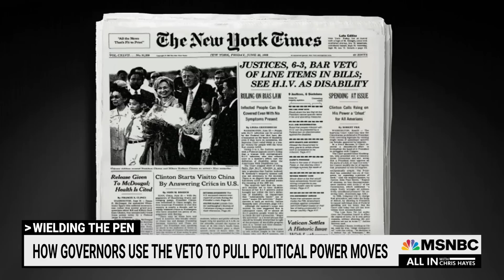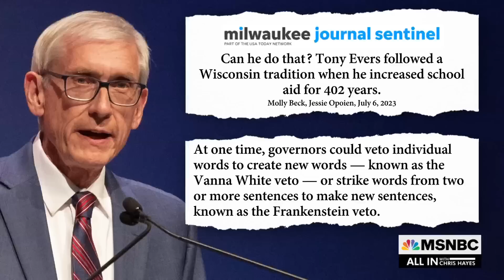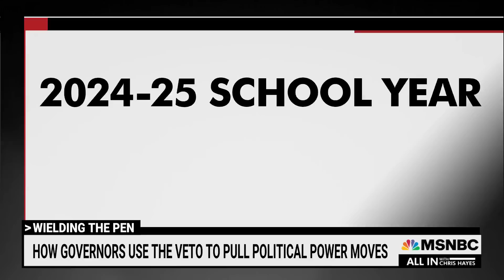Wisconsin governor uses clever maneuver to fund schools for 400 years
Democratic Governor Tony Evers of Wisconsin faces one of the most aggressively gerrymandered legislatures in the country. So he had to get clever in order to fight for his priorities.